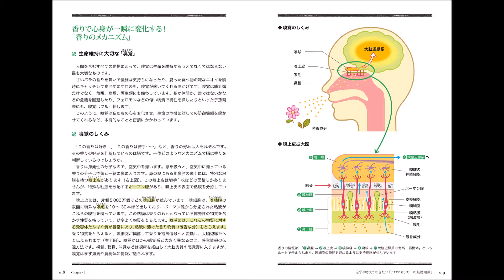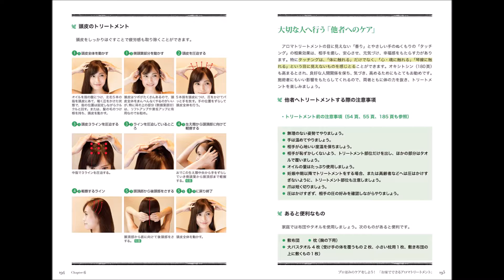【紹介】最新! アロマセラピーのすべてがわかる本 （小野 江里子）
今回紹介するのは、　最新! アロマセラピーのすべてがわかる本　という本です。

精油63種、日本の精油12種、キャリアオイル20種、症状別レシピ165詳細解説!基礎からプロに必要な知識まで完全習得!精油のガイド、トリートメントやセルフケアのポイントなど実践テクニック満載!

一流の人間になりたいと思い、いろいろな本を読みましたが、まさか「アロマ」の世界にそのヒントが隠されているとは思いませんでした。
普通のアロマ本なら、単純な「ハーブの説明」で終わります。
しかし、この本は一歩踏み込んだところで、ハーブやアロマを人生に役立てるための秘訣が書かれています。
しかも、「フルカラー」「イラストつき」で読みやすい。
おそらくこれほど、アロマについて概要から活用までの道筋を書き記したものは無いと思います。
著者および担当編集社および出版社の熱意を感じる本です。
１６００円という書籍代がタダみたいに感じることのできる、充実した本です。
アロマの初心者も、アロマを活かしたい中級者や上級者にとってもヒントになる本です。